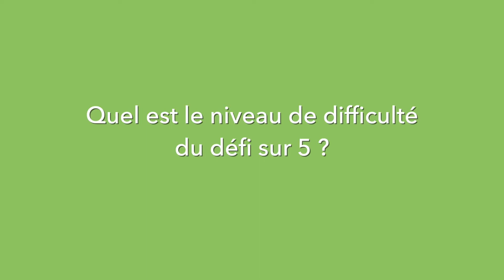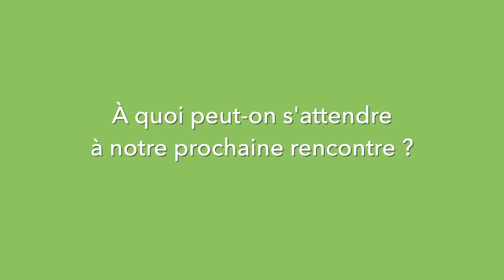Défi carboneutre 2022 - Première capsule du secteur entreprise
Le projet Carbo est fier de vous présenter ses Défis carboneutres 2022 où l’on suit des acteurs de changement de la MRC de Maskinongé touchant le développement durable.

Aujourd’hui, on vous présente notre représentante du secteur entreprise : Mirelle Brind'Amour, copropriétaire du Camping Bivouak, qui a pour défi de mettre en place un système de compensation carbone pour les déplacements de ses clients. Pour plus d’informations sur la démarche, écoutez la vidéo ! 😊